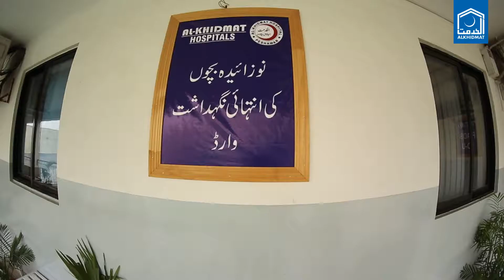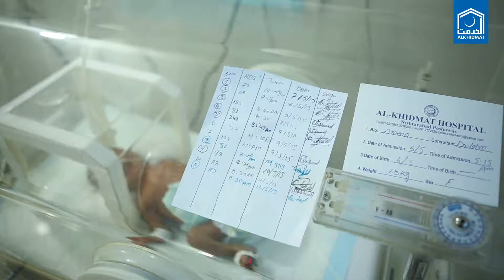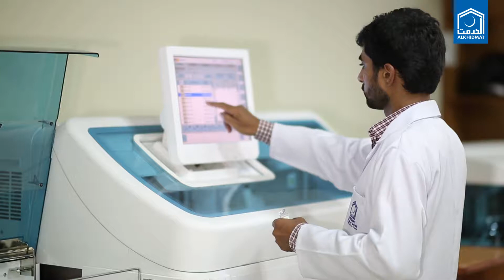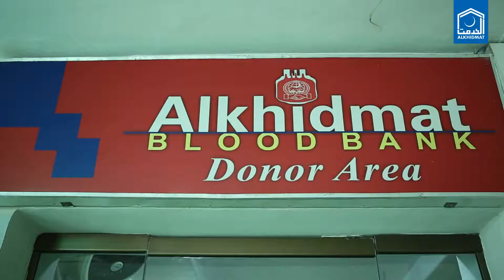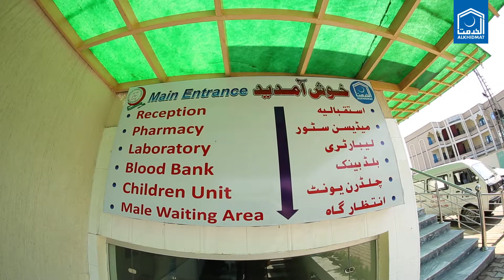Alkhidmat Foundation Pakistan's Health Program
“Service to Humanity with Integrity”

Alkhidmat Foundation Pakistan being non-political, non-governmental and non-profit organization is committed to serving humanity especially vulnerable and orphans without any kind of discrimination to contribute in their well-being of health, education, financial sustainability, livelihood, shelter, availability of clean water, mosques, savage of disaster and other aspects of life and for welfare of its employees by means of resource mobilisation and developing partnership with NGOs, other concerned public & private organizations, supporting, engaging in and during useful programs and doing all such acts, deeds and things required to achieves above with integrity.

Alkhidmat Foundation has been supporting educational and other expenses of thousands of orphans across the country. With just Rs. 4,000 you can also become a part of this noble cause.

Khidmat k is safar ka hissa banein aur mushkil mein logon ko bata dein kay

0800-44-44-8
Acc Title: Al-Khidmat Foundation Pakistan
Bank Name: MCB Limited Ajmal House, Lahore
Branch Code: 0182
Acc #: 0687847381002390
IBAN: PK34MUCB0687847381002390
Swift Code: MUCBPKKA
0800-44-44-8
Branch Code: 0182
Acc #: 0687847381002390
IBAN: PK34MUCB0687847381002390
Swift Code: MUCBPKKA